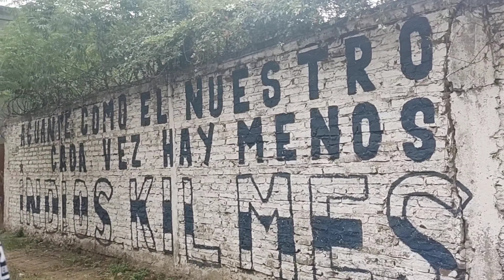QUILMES VS DEPORTIVO MAIPÚ || FIESTA DESDE LAS TRIBUNAS & PREVIA 🍻 EN EL BRASILERO